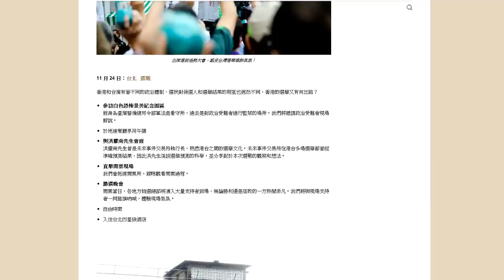黃毓民 毓民踢爆 181012 ep311 史上最廢施政報告 劣評如潮 林鄭月娥剛愎自用 目中無人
主持  黃毓民
主題  史上最廢施政報告 劣評如潮
林鄭月娥剛愎自用 目中無人